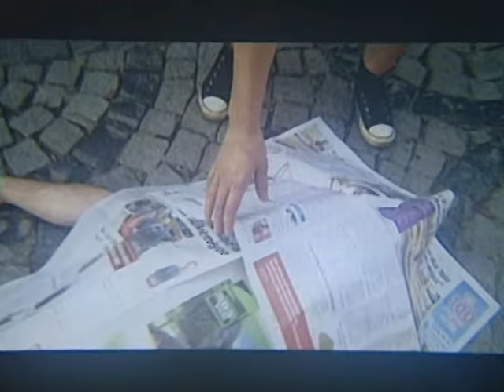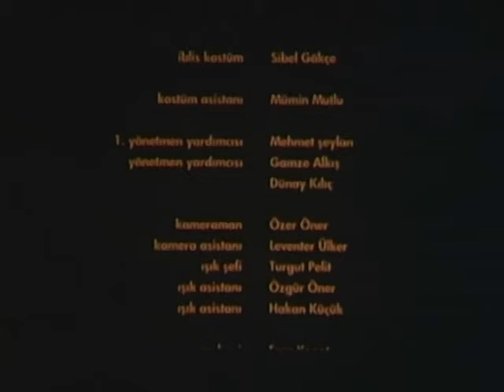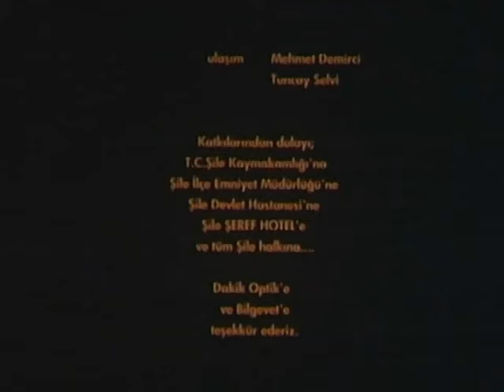Mühürlü Köşk | Sibel Gökçe, Davut İnce, Özlem Yücel | Tek Parça Türk Gerilim Filmi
Şehirde bir soygun gerçekleştiren bir suç çetesi, polisle çatışmaya girer ve izlerini kaybettirmek için ormanlık araziye doğru kaçarlar. Issız bir kayalıkta boş ve terk edilmiş bir köşk keşfedince polisten saklanmak için çok uygun bir yer bulduklarını sanırlar. Oysa her şeyin başlangıcı bu köşk olacaktır. Şimdi doğa üstü garip güçler, çetenin peşini bırakmaz ve yaptıklarını tek tek ödetirler.

Yapım Yılı: 2011
Yönetmen: Serkant Yaşar Kubilay.
Oyuncular: Sibel Gökçe, Özlem Yücel, Murat Yatman, Davut İnce